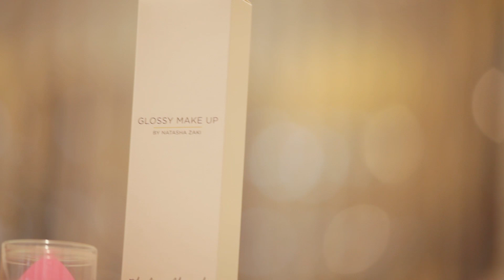Maya Ahmad collaboration with Tryano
Sahi Media Production is a creative agency based in the UAE creating social media content for medium and big entreprises.
Our team is inspired by life, love and adventures.